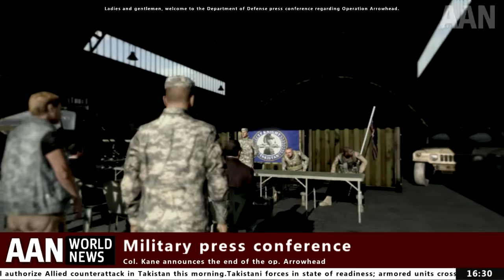ArmA 2: Operation Arrowhead Ending & Credit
ArmA 2: Operation Arrowhead
Ending & Credit